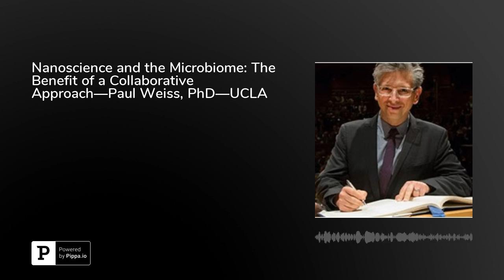Nanoscience and the Microbiome: The Benefit of a Collaborative Approach—Paul Weiss, PhD—UCLA Micr...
UC Presidential Chair, Distinguished Professor of Chemistry &amp; Biochemistry, and Distinguished Professor of Material Science &amp; Engineering at the University of California, Los Angeles (UCLA), Paul&nbsp;Weiss, believes that the collaborative approach of nanoscience and nanotechnology has the potential to positively impact a number of other&nbsp;areas of research and development.This is certainly true for the field of&nbsp;microbiome research, wherein the work that the Paul&nbsp;Weiss&nbsp;Lab accomplished with the development of the BRAIN Initiative translated to the group’s ability to contribute to the National Microbiome Initiative.Dr.&nbsp;Weiss&nbsp;and his team led the technological roadmap for this initiative by reaching out to scientists and engineers from around the world and bringing them together to focus on understanding how different species in the&nbsp;human microbiome&nbsp;(as well as ocean and soil microbiomes) interact with each other.Dr.&nbsp;Weiss’ group has been working on a number of other projects as well, including the development of a functional, antimicrobial, anti-inflammatory periodontal membrane that encourages bone regrowth and controls the rate of degradation. Press play for all the details of these topics and more, including:What the BRAIN Initiative accomplished in the field of neural circuit researchHow Dr.&nbsp;Weiss’ group is trying to address single gene mutation diseases like sickle cell and apply the same approach to cancer immunotherapyIn what ways the work being done by Dr.&nbsp;Weiss’ lab might enter the clinical world and improve patient lives